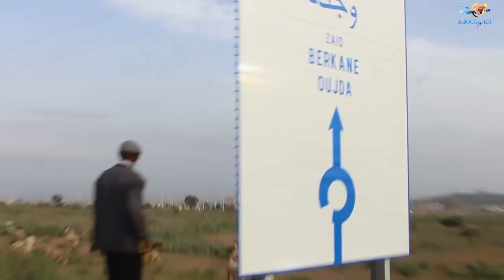زايو تحت المجهر / العدد الثاني شارع سيدي عثمان